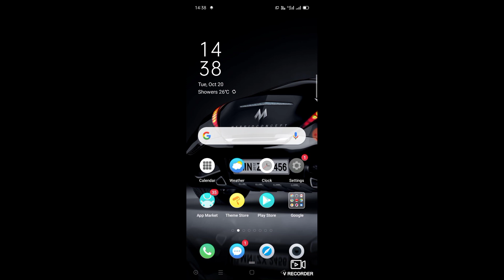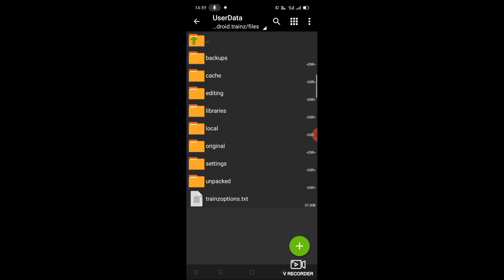REALASTIC RATNACHAL SUPERFAST EXPRESS ACTIVITY FOR TRAINZ SIMULATOR ANDROID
Today i will show u
How to add realastic RATNACHAL SUPERFAST EXPRESS ACTIVITY FOR TRAINZ

SPECIAL THANKS TO "MOHSIN PATEL BRO"
NOOR AHMAD BRO
MSTS DEVELOPERS

REALASTIC DRIVING EXPERIENCE
AUTOMATIC SIGNALING.
AUTOMATIC HORNS

LINK

dependice links

👉DONT MESSAGE IN WHAT'S UP,
I have online classes, if any one can do like this I will block , your wish👈

Is their any urgency